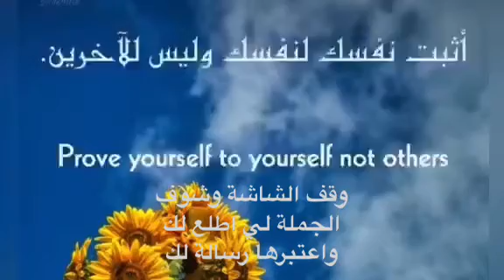وقف الشاشة وشوف الجملة لي تطلع لك واعتبرها رسالة لك😍❤️